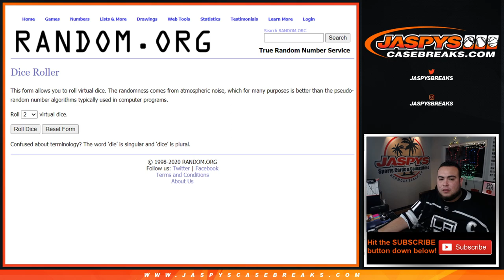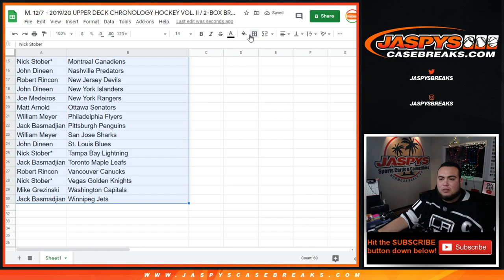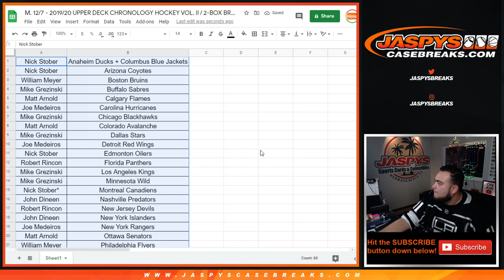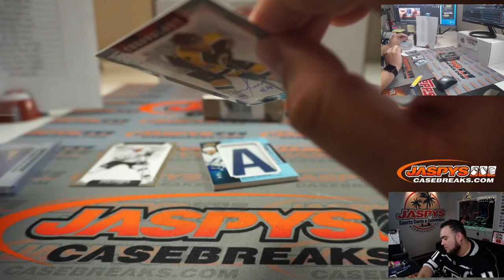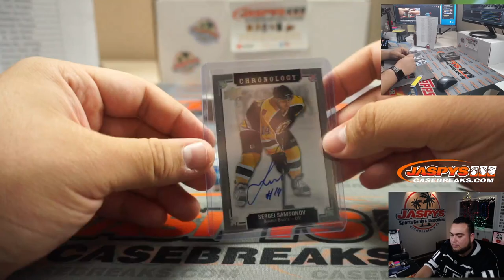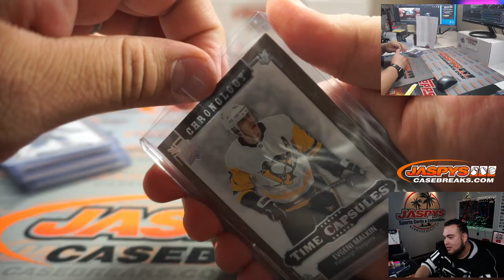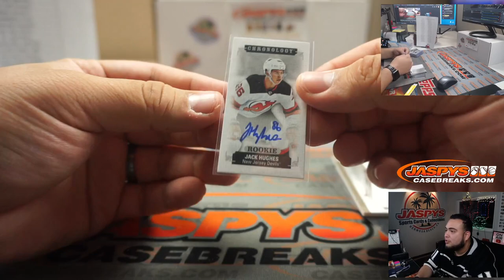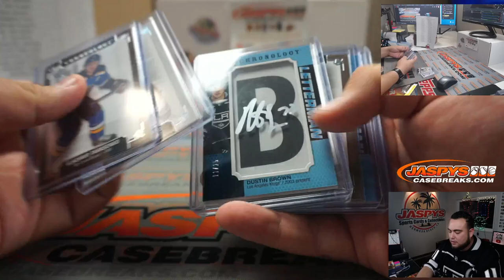TIME CAPSULE RIPPED! - M. 12/7 - 19/20 UPPER DECK CHRONOLOGY HOCKEY VOL. II / 2-BOX BREAK #10 *3RT*